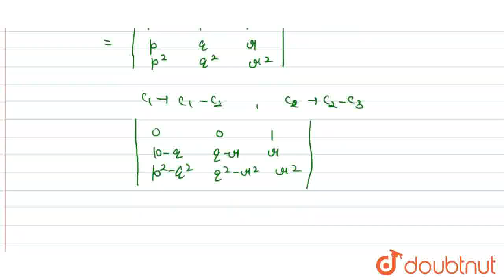Using the property of determinants and without expanding prove that abs([p,q,,[p^2,q^2,r^2],[p^3...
Using the property of determinants and without expanding prove that abs([p,q,,[p^2,q^2,r^2],[p^3,q^3,r^3])=pqr(p-q)(q-r)(r-p)
Class: 12
Subject: MATHS
Chapter: DETERMINANTS
Board:Polytechnic

👉 Have Any Query? Ask Us.